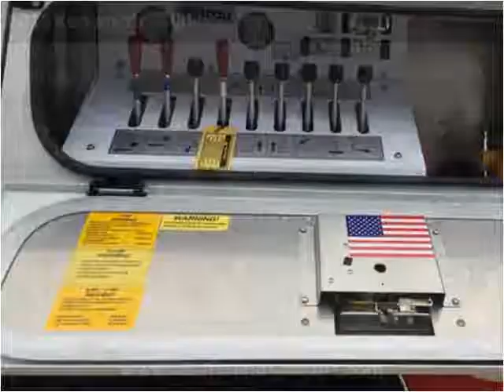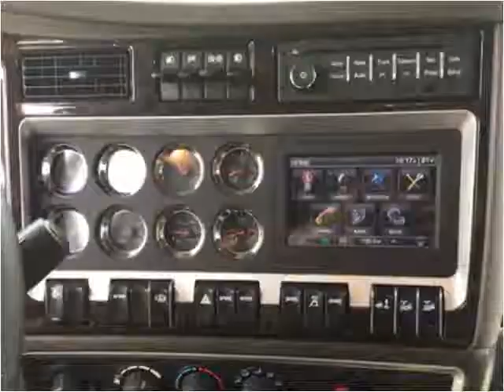2015 Kenworth T800 New Cars Arab AL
This 2015 Kenworth T800 is available from Austin Hinds Motors.